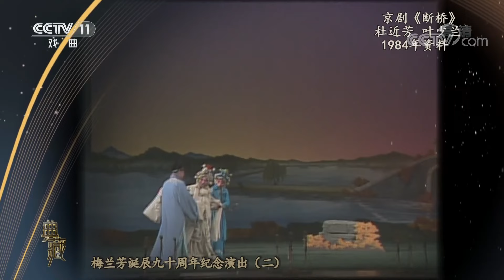[典藏]京剧《断桥》 表演：杜近芳 叶少兰|CCTV戏曲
京剧《断桥》，表演：杜近芳、叶少兰。

《典藏》通过对珍贵戏曲影像资料的再挖掘、再整理、再创作、再发酵，集中展现戏曲艺术背后的社会价值、艺术价值、文化价值和时代价值，打造一档戏迷观众“难得一见、百看不厌”的精品节目，让戏曲经典视频在新时代重放异彩。